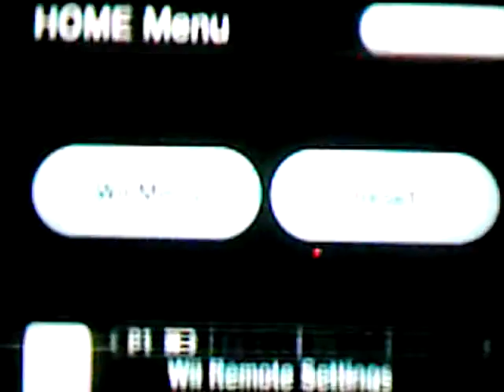Lets play Super Mario Galaxy 2 part: 62